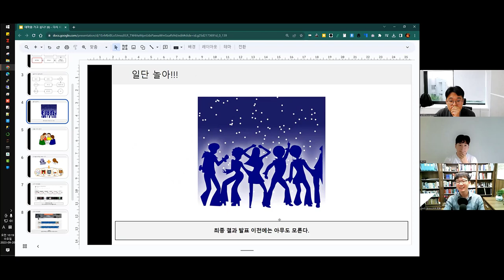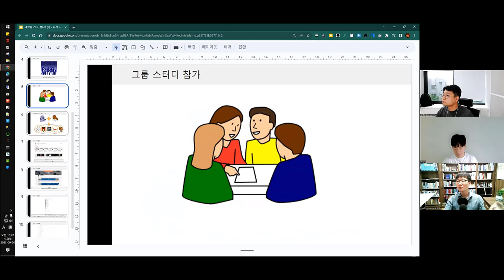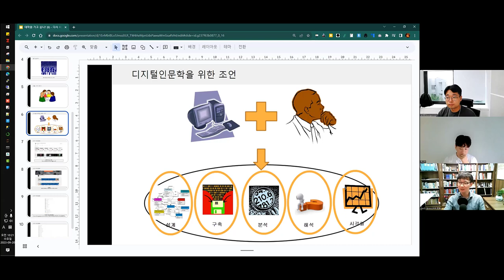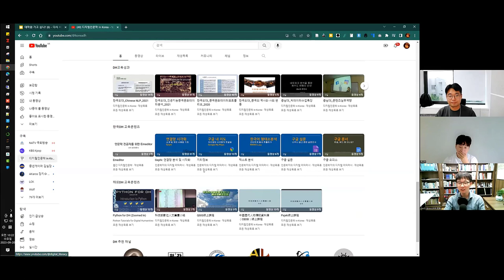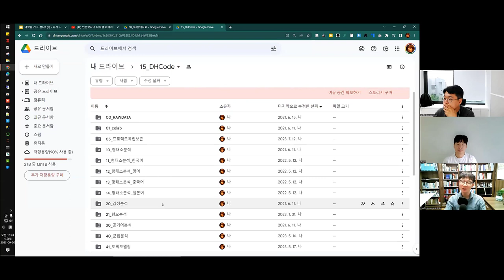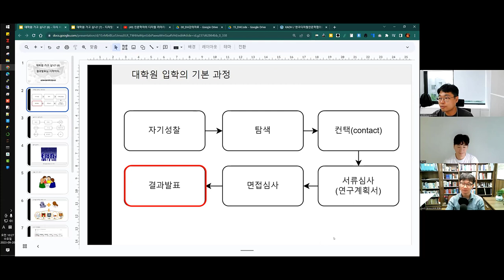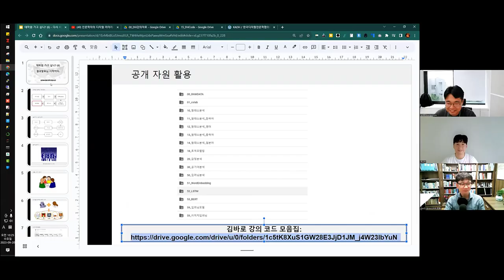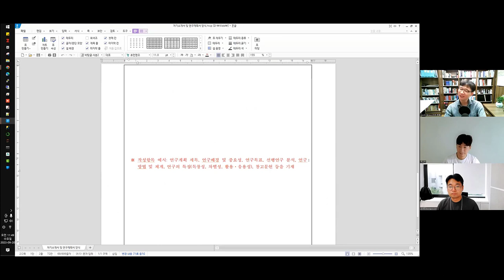[주간DH] [대학원] 결과발표는 시작이다. / 대학원 가고 싶니? (6) + 한국학중앙연구원 신입생 모집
한국학대학원 2024년도 일반전형 신입생 모집

대학원 가고 싶니? (6) - 결과발표는 시작이다.

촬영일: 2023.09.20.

인트로 제작: 전대리(였는데 지금은 이제 팀장이 된 B급 영상 마스터)
아웃트로 제작: 전가람(편집), 구현회(그림), 김마루(목소리)